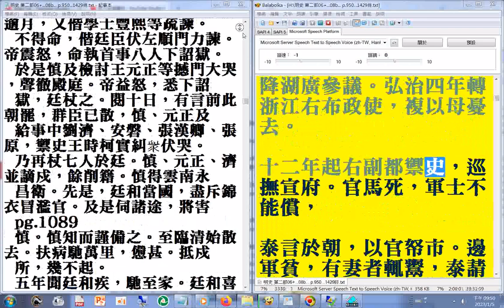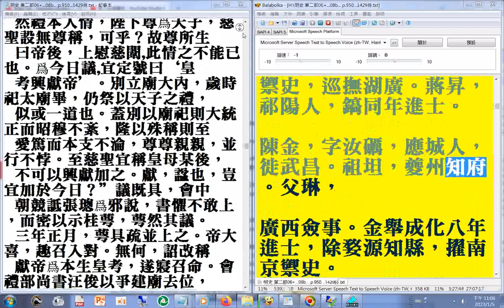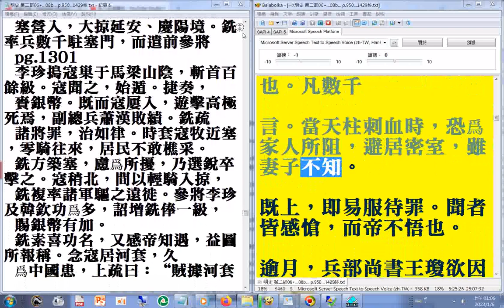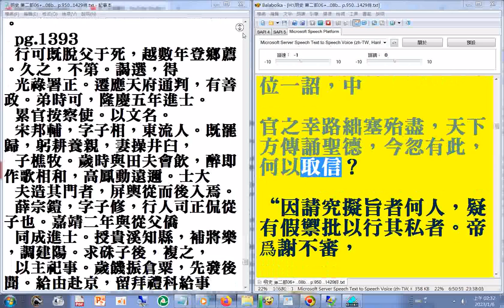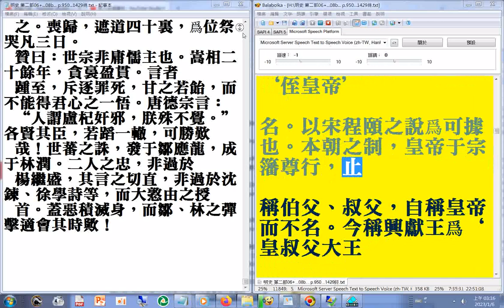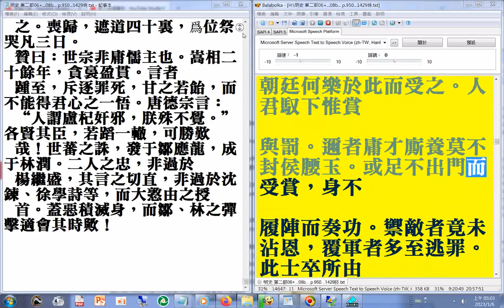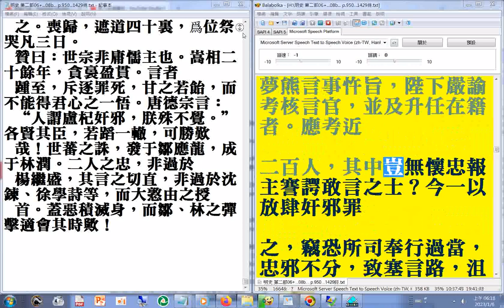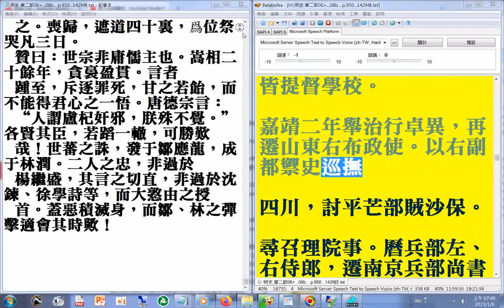09 p.950...1139a#二十六史全文逐字唸(使用電腦報讀程式#Balabolka朗讀逐字唸，部分破音字讀音有誤請見諒)_+瀏覽p.950...1429